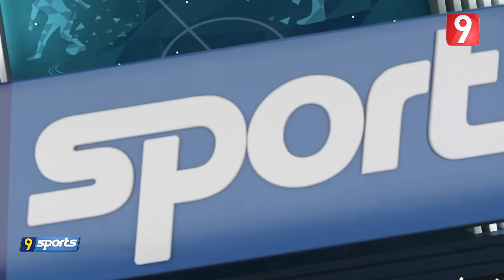Attessia Sport S05 Ep07 P01